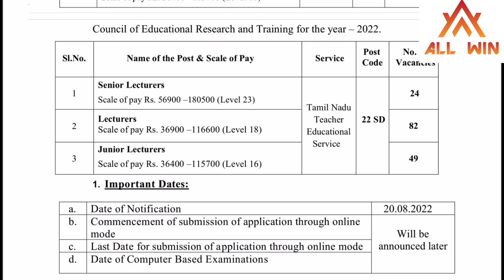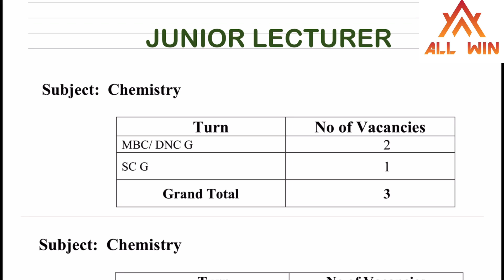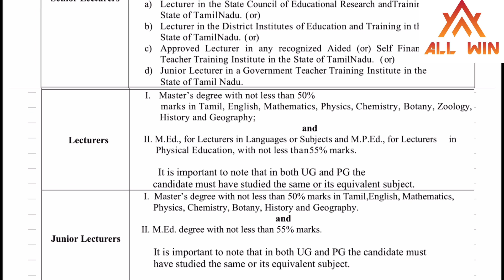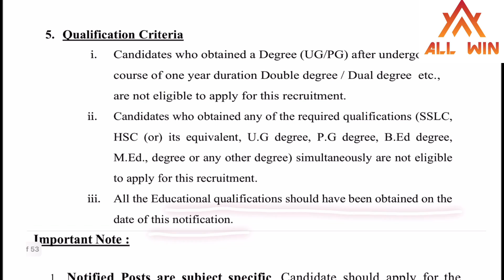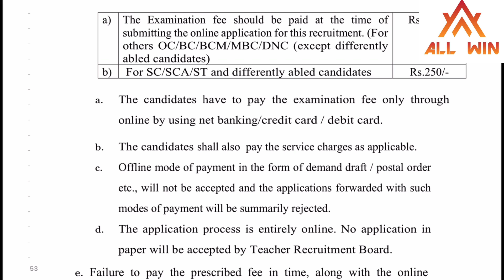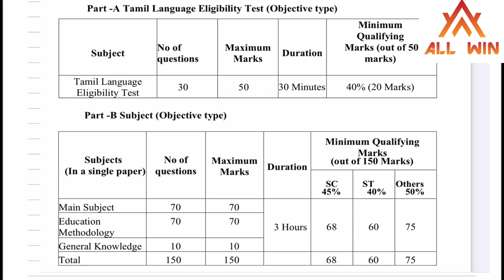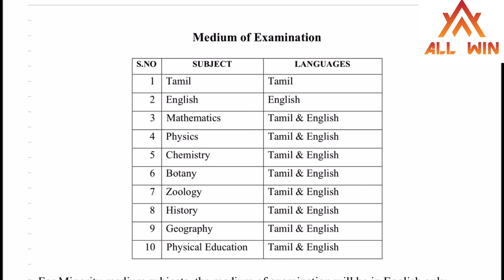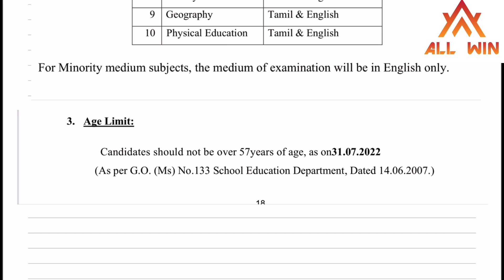SCERT & DIET notification Released for 2022|Senior Lecturer,Lecturer,Junior Lecturer |Full details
Online Classes going on for Scert Education and chemistry

Previous year question paper available

Full test available

9 full test available

unit wise test available
Join now and start your preparation